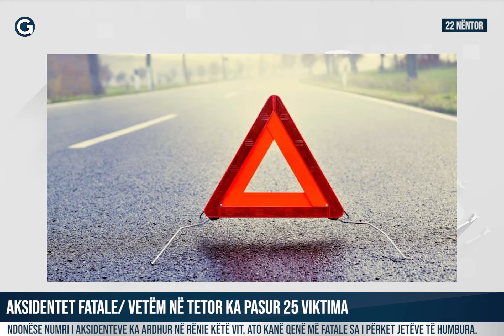Edicioni Informativ 22 Nentor 2019 - Gota News